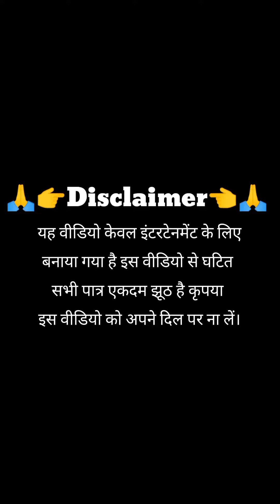🇨🇮26 जनवरी पर बवाल कॉमेडी | 😘today new🥰 bhadohi ka Lavanda comedy videos | 🤪comedy videos 2022😁🤩